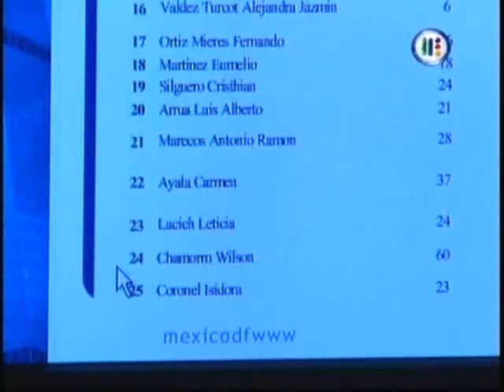Pasion Morena Capitulo 2 parte 2